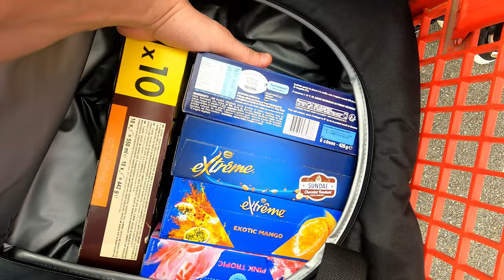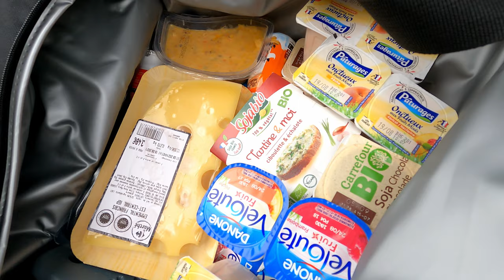Tesla Model 3 : On teste la glacière Frunk de Green Drive - Coup de froid sur la Tesla !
Green Drive nous a envoyé un colis surprise pour notre Tesla Model 3 et on teste leurs produits en live et sans filet avec vous !

00:00 : Introduction
00:33 : Présentation des glacières Green Drive
03:37 : Installation des glacières dans le Frunk
04:53 : Faire les courses avec les glacières Green Drive
09:19 : Et en voyage ? Efficace ?
10:28 : Bilan du test
16:13 : Conclusion